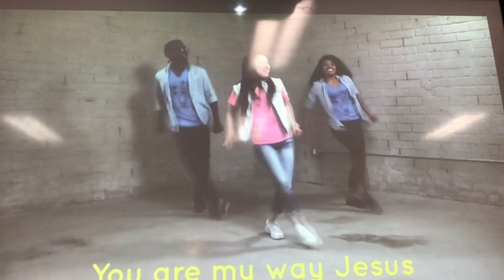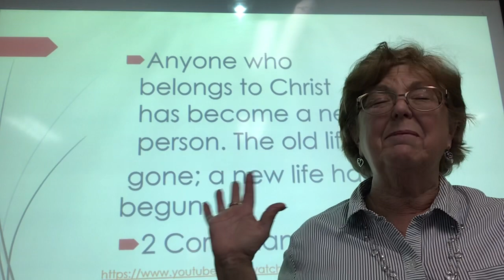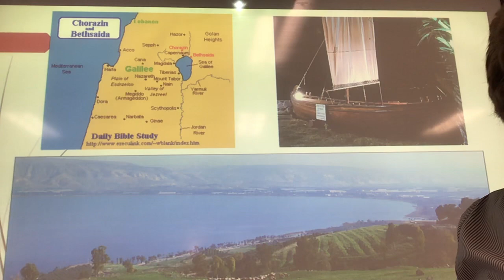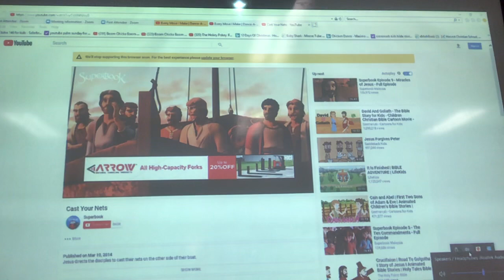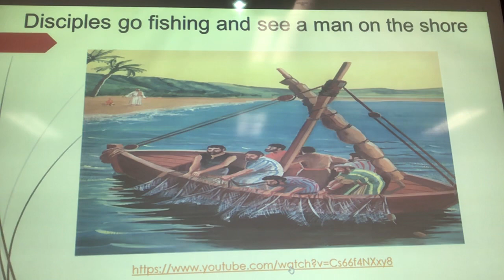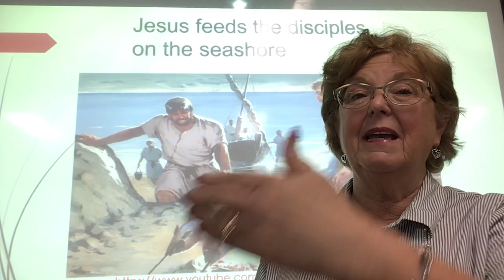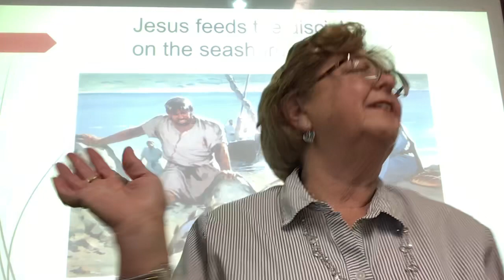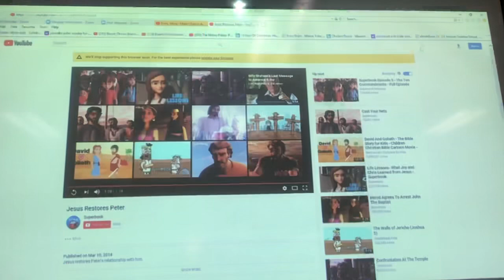4-15-20- Bible breakfast with Jesus